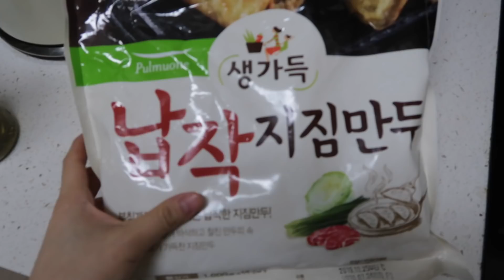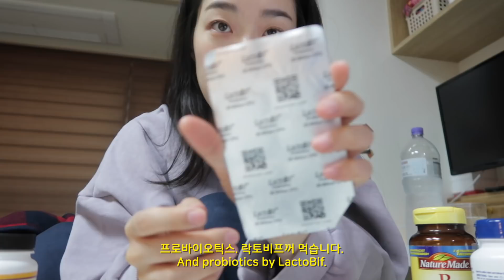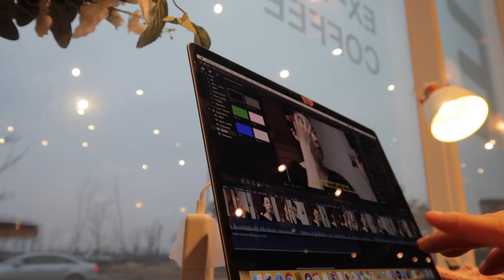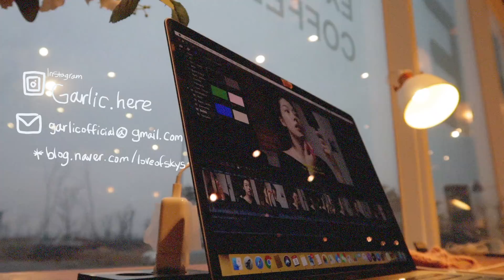#97 Vlog I 요즘 스킨케어 루틴, 빈티지/새옷 하울, 카페 갔다가 화난 날 I 김갈릭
💄사용제품
01 더샘 더매플랜 필링 토너 패드
02 로벡틴 액티베이팅 트리트먼트 로션
03 더샘 더마플랜 인리치드크림

안녕하세요 김갈릭입니다.

공정 거래 위원회 측 의견 :
“과거 업로드된 광고 콘텐츠의 경우, 대부분 더 보기란 등의 위치에 유료 광고 여부가 기재되어 있는 사례가 대부분이라는 점을 알고 있으며, 당시엔 명확한 공정위 문구 기재 가이드가 없었기에 9월 1일 개정된 지침에 맞게 완벽한 형식을 갖추어 작성되지 못했을 것이다. 다만, 2020년 9월 1일부로 적용되는 개정안 지침에 따라 ‘유료 광고 포함’ 배너를 삽입하는 등의 방법으로 더욱 명확하게 광고 사실을 알릴 것을 권장한다”

9월 1일부로 적용되는 개정안 지침에 따라 유료 광고 및 협찬 문구를 기존보다 섬세한 문구로 명확하게 기재하여 시청자분들의 혼동이 없도록 최선을 다하겠습니다.

감사합니다.

04 클레어스 펀더멘탈 아이젤&버터 (광고)
(메이크업)
05 미샤 글로우 쿠션
06 잉글롯 매트틴트 17호 + 롬앤 피그피그
07 아이섀도우: 삐아 살몬+모카스킨, 아이라이너 웨딩피치(애교살)

빈티지 구매처
탐나다, 빈티지랜드, 빈티지피플 (요 3군데에서 제일 많이 구매해요!)
지금 빈티지피플 95% 세일하더라구요?🌝 링크 넣어드릴게요

영양제는 모두 아이허브에서 구매했어요 :)

📸 CAMERA: Canon g7x X mark2

FTC: 이 영상은 클레어스의 광고를 포함하고 있습니다.